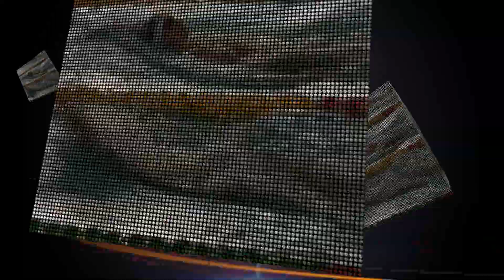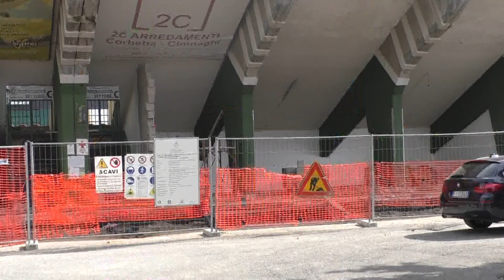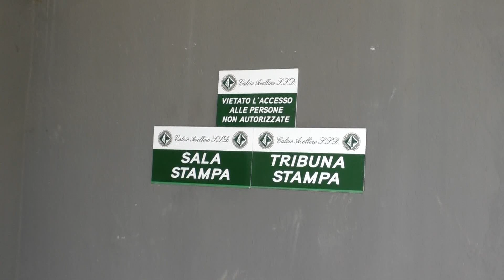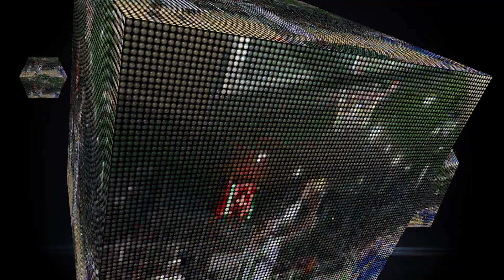Bruno Iovino: Vi presento le Universiadi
Il componente dello staff organizzativo delle Universiadi presenta l'evento e annuncia pure ad Avellino la nascita di un comitato per accogliere atleti e tifosi